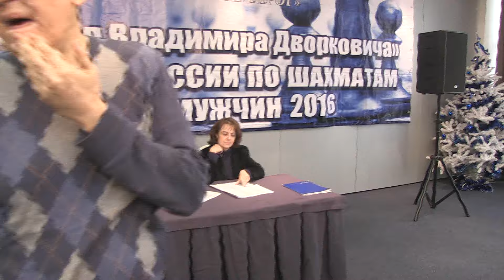2016-01-15 Chess Rapid Dvorkovich Memorial Taganrog